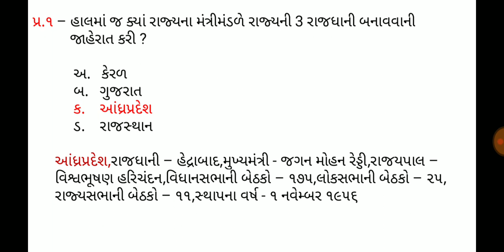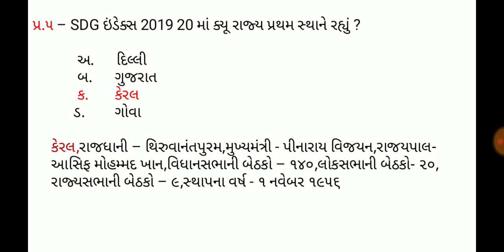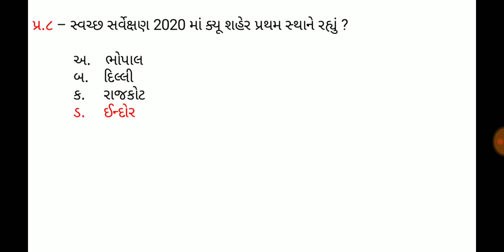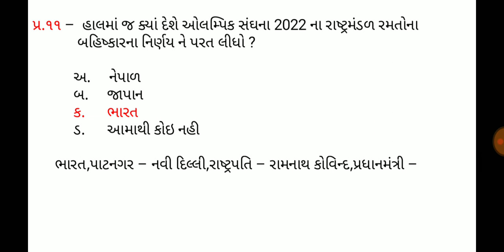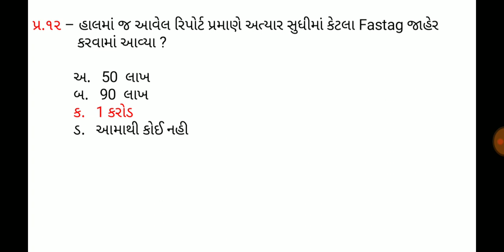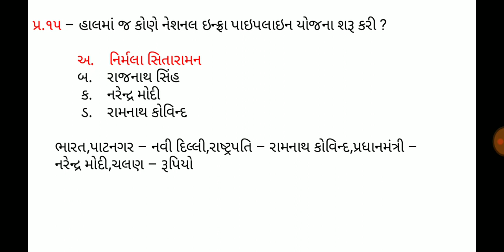3 January 2020,Current affaires in gujrati,daily gk in gujrati,MCQ,GPSC,SSC,BANK,RAILWAY,POLICE